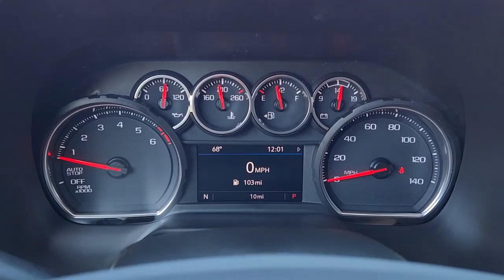2023 Chevrolet Tahoe Denison, Sherman, Pottsboro, Duran, Whitesboro, TX C186461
Radiant Red Tintcoat New 2023 Chevrolet Tahoe LS available in Denison, Texas at Classic Chevrolet Cadillac of Denison. Servicing the Sherman, Pottsboro, Duran, Whitesboro, TX area.

Radiant Red Tintcoat 2023 Chevrolet Tahoe LS RWD 10-Speed Automatic with Overdrive EcoTec3 5.3L V8 Jet Black Cloth.brbrRecent Arrival!